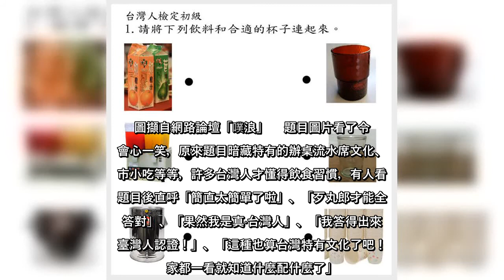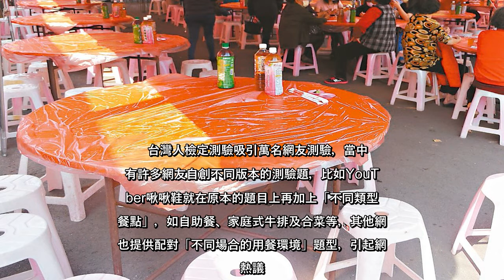✅ 你是歹丸郎（台灣人）嗎？來測驗一下就知道了！有網友在網路論壇「噗浪」貼出一張「台灣人檢定初級測驗」的圖片連連看題目，只見題目要「依照台人習慣」將不同的飲料與杯具進行配對，引發不少人嘗試測驗，有人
✅  你是歹丸郎（台灣人）嗎？來測驗一下就知道了！有網友在網路論壇「噗浪」貼出一張「台灣人檢定初級測驗」的圖片連連看題目，只見題目要「依照台人習慣」將不同的飲料與杯具進行配對，引發不少人嘗試測驗，有人就直呼「是台灣人才有辦法全對」，引起廣大留言分享。